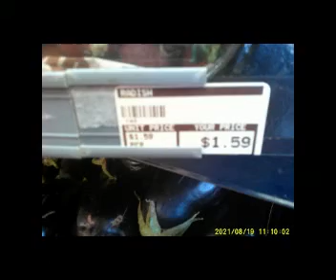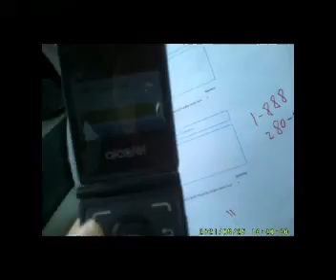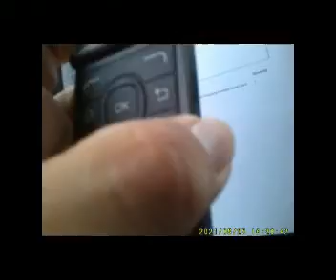normal life and problems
Normal life